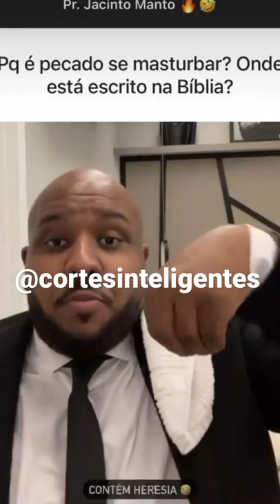É PECADO SE MASTURBAR?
ME AJUDE A BATER 1000 INSCRITOS, DEUS ABENÇOE CADA UM🙏🏼🙏🏼